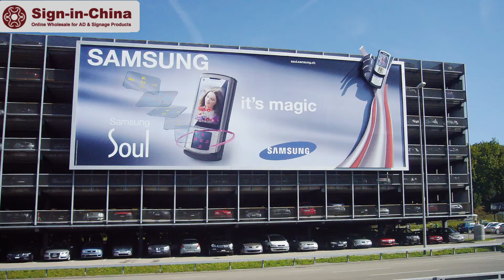Foiler ETL Welder Pipe Welding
show you  how to overlap weld a pipe when using the ETL foiler hot air welder. The speed is up to 7.5m/min and go straightly because of laser guideline designing. You can weld PVC banners, TPO, Tauplins, etc by using this welder.